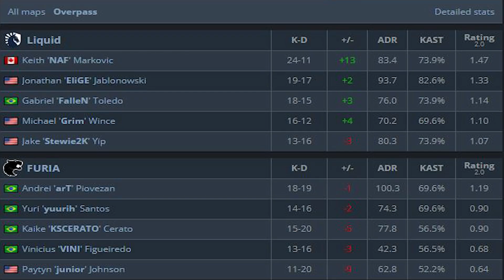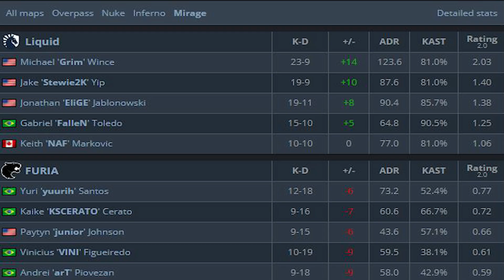GRAND FINAL! Liquid vs. FURIA - HIGHLIGHTS | CSGO